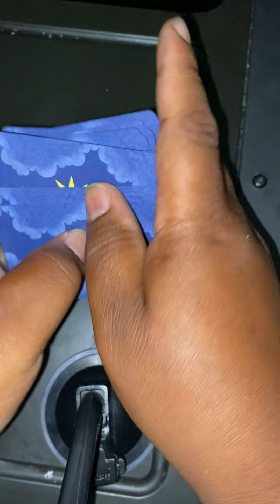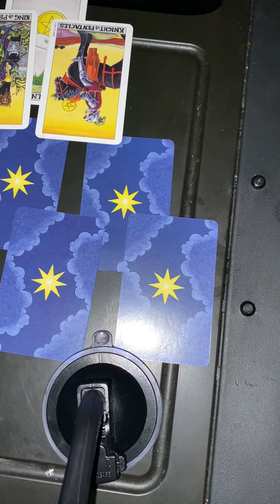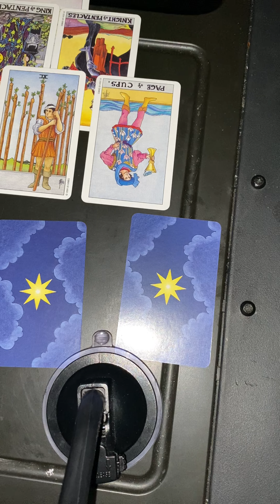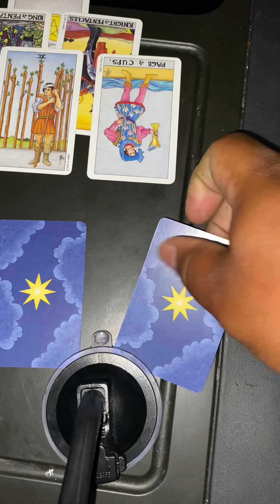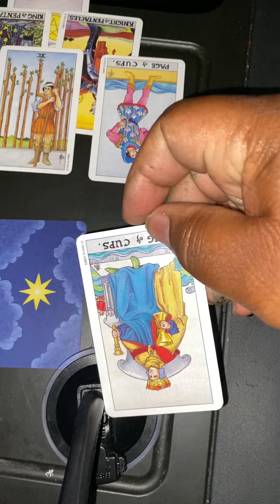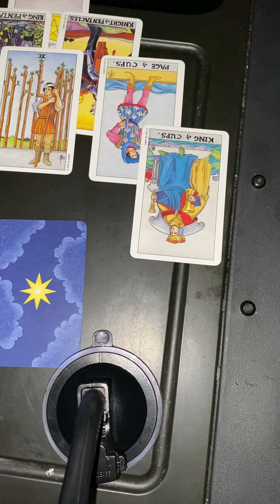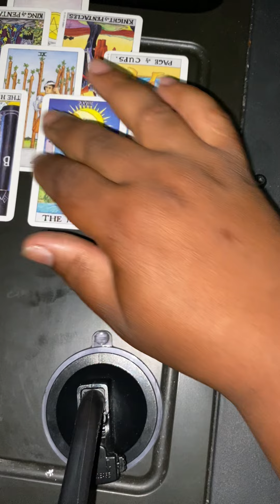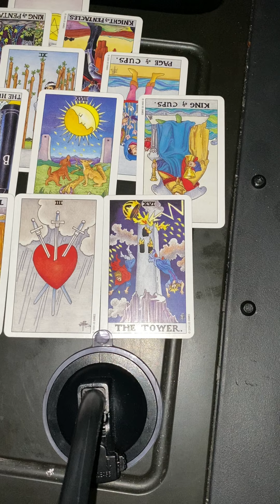Karmic person wants you in immature energy to sabotage yourself